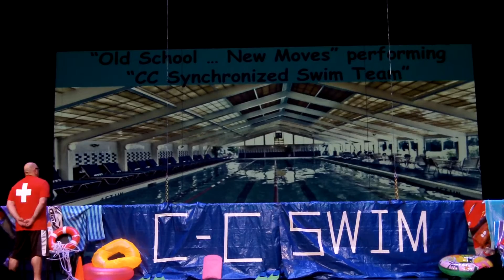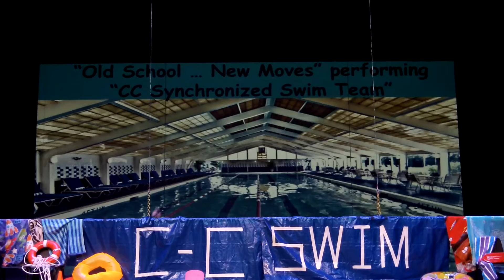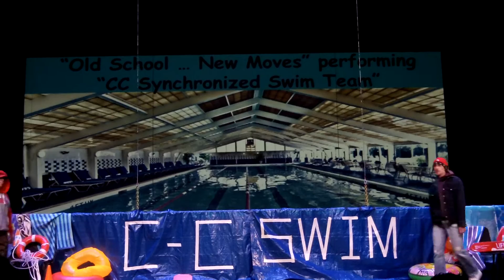CCHS Air Guitar 2016 Teacher Dance Churchville Chili